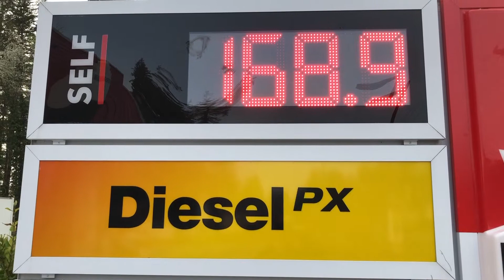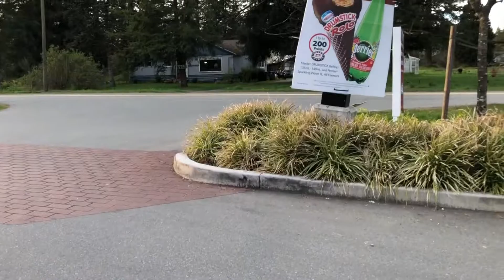Record Breaking Gas Prices Make You Say "WOW"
It’s a harsh times coming for those driving gas powered vehicles as gas prices in Metro Vancouver hit another record high. This record high is not just in the region, but all of North America. Earlier on the morning of April 14th, a number of gas stations across BC’s Lower Mainland showed prices of 168.9 cents/litre, that is the equivalent to nearly $6.40 for one imperial (U.S) gallon of regular gasoline. Not only is it another record high for British Columbia but an all-time high for gasoline prices across all of Canada, and the continent. Some say the skyrocketing prices are due to supply shortages which others believe it is the addition of “carbon tax”. This tax is intended to help in reducing greenhouse gases by hoping users will reduce usage. To reduce the tax paid by individuals or companies there are a couple ways to accomplish this. This means driving less, turning down the temperature in ones home that uses a natural gas or oil fired furnace. Along with Vancouver, it is expected the rest of Canada will see some price spikes in the near future. The videographer here took some time and made a stop at one of his local gas stations to get the opinion of a customer. Driving a small compact vehicle use to mean saving money on fuel, it still does, but when prices skyrocket, the savings do not seem as sweet. Along with gasoline prices rising, diesel as well has increased. Costing around $1.40 for one litre of diesel, Brent the videographer whom drives a Dodge Ram 3500 diesel pickup truck, mentioned “ when I first bought my truck I recall paying 65 cents per litre. It’s a long way from that now.” He also mentioned usually going across into Washington State to fill his truck as it is close and saves over $40 per fill. Even though local residents are not happy with these price hikes, as the lady filling her mini said” there’s no use getting angry about it, the government always does what they want it seems.”